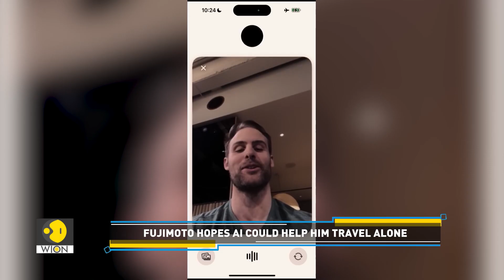Can ChatGPT help blind people navigate cities? | WION Tech It Out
In this story, we highlight how a widely used AI chatbot, ChatGPT, could assist individuals who are visually impaired in navigating bustling cities.